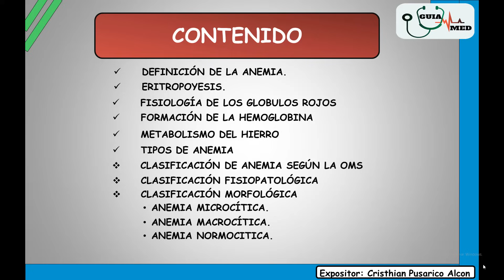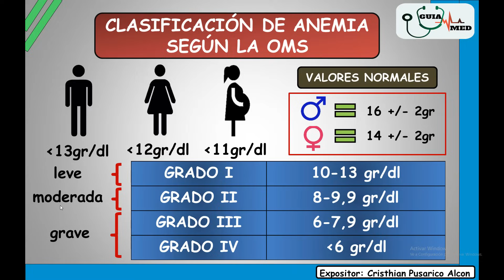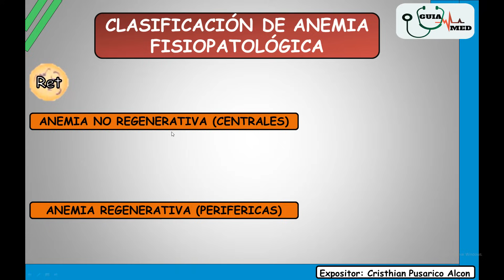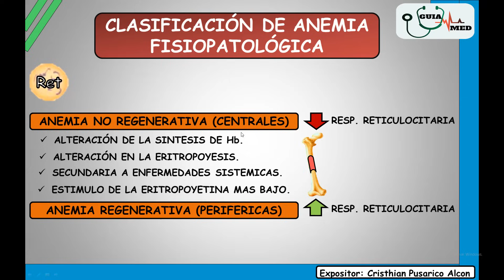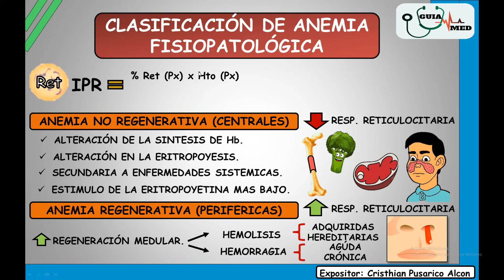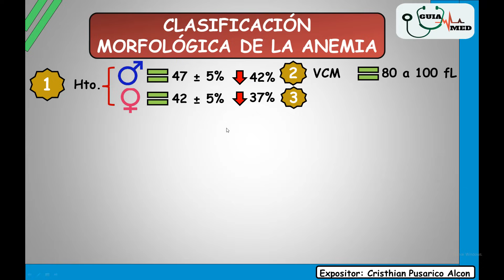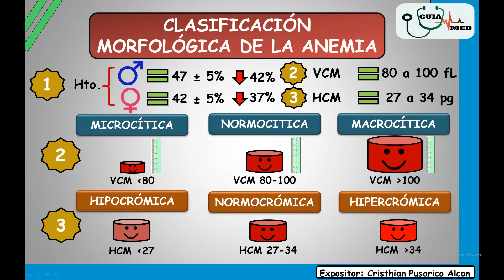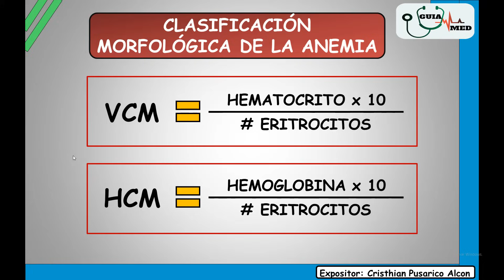TIPOS DE ANEMIAS | GuiaMed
TIPOS DE ANEMIAS
Hola muy buenos días a todos espero que se encuentren muy bien y con muchas ganas de aprender este bonito tema de la medicina que es CLASIFICACIÓN DE ANEMIAS Y CARACTERÍSTICAS  a lo largo del vídeo veremos todos estos puntos:

✅ OBTIENE LAS PRESENTACIONES, RESÚMENES, GUÍAS Y AUDIOS DEL CANAL SOLAMENTE HACIENDO CLIC EN EL SIGUIENTE ENLACE ⬇️:

1.-DEFINICIÓN DE LA ANEMIA
2.-ERITROPOYESIS.
3.-FISIOLOGÍA DE LOS GLOBULOS ROJOS
4.-FORMACIÓN DE LA HEMOGLOBINA
(METABOLISMO DE HIERRO Y HEMOGLOBINA)
5.-METABOLISMO DEL HIERRO
6.-TIPOS DE ANEMIA (TIPOS DE ANEMIAS)
-CLASIFICACIÓN DE ANEMIA SEGÚN LA OMS
-CLASIFICACIÓN FISIOPATOLÓGICA
-CLASIFICACIÓN MORFOLÓGICA
   -ANEMIA MICROCITICA.
   -ANEMIA MACROCITICA.
   -ANEMIA NORMOCITICA.
7.-MANIFESTACIONES CLÍNICAS DE LA ANEMIA
Si te gusto el vídeo no olvides darle me gusta, compártelo con tus amigos para que esta comunidad cresca enserio me ayudarías mucho también comenta en los comentarios de que te gustaría que realice un vídeo y como puedo mejorar para que nos beneficiemos juntos, y por ultimo no olvides suscribirte al canal para que puedas estar al tanto de los vídeos que subiré muy pronto.

-Cristhian Pusarico Alcon
Creador de el Proyecto GuiaMed

Bibliografía:

-ROBBINS Y COTRAN "PATOLOGÍA ESTRUCTURAL Y FUNCIONAL"
-HARRISON PRINCIPIOS DE MEDICINA INTERNA

-(NIVEL UNIVERSITARIO)